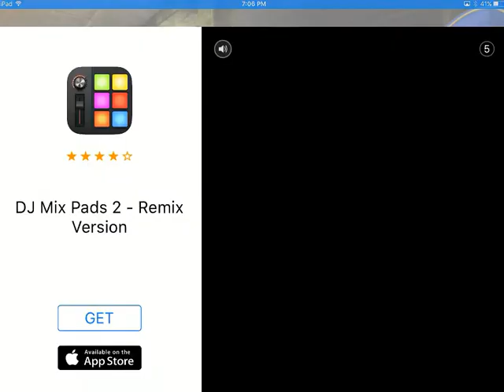Subway Train Simulator 3D iOS Gameplay